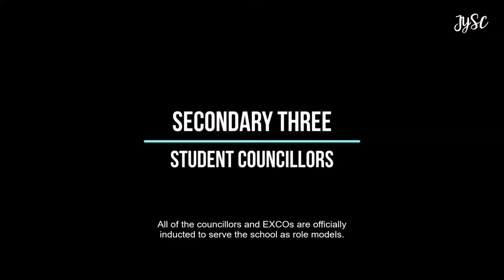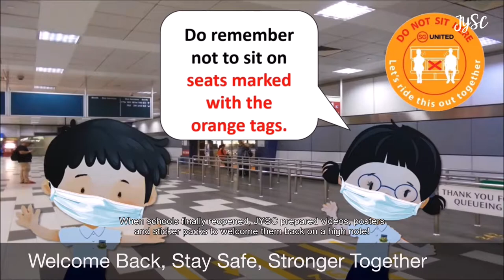Student Council - Juying Secondary